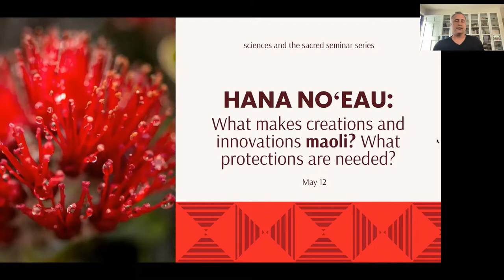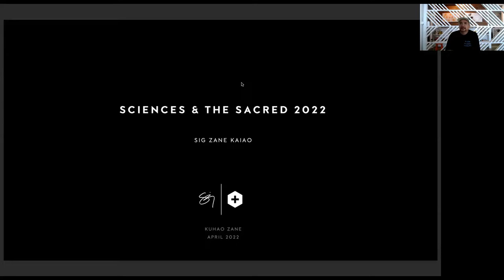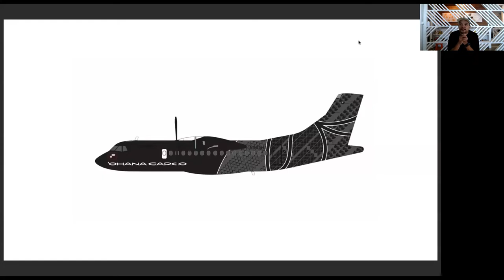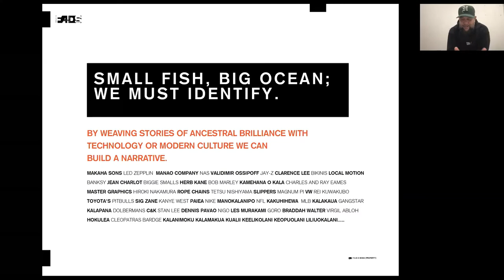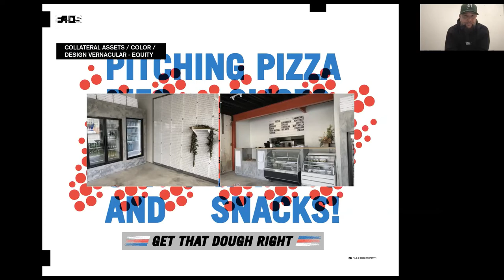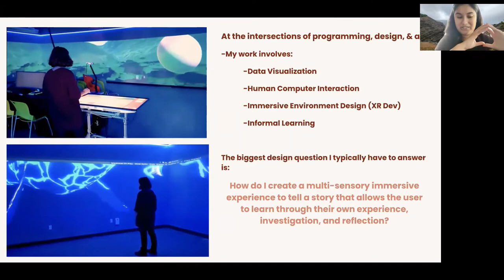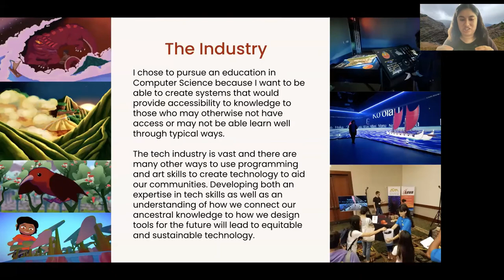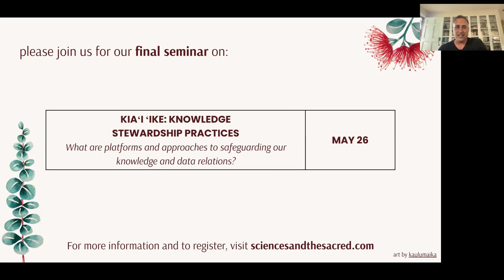May 12, 2022 Hana Noʻeau: What makes creations and innovations maoli?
Featured speakers include Kūhaʻo Zane, Creative Director of SigZane Designs and SZKaiao Studio, and President of the Edith Kanaka'ole Foundation; Keola Rapozo, Creative Director of Fitted® / f.a.d.s. / and MakeReady© / Troptech™; Kari Kehau Noe, doctoral student and research assistant, Laboratory for Advanced Visualization and Applications (LAVA), University of Hawai'i at Mānoa; Co-Director, Create(x) Media Lab, University of Hawai'i West O'ahu; and Kamuela Enos, Director of the Office of Indigenous Innovation at the University of Hawaiʻi, moderating.